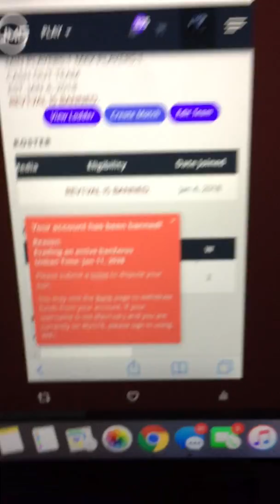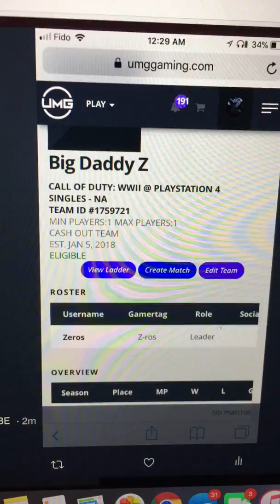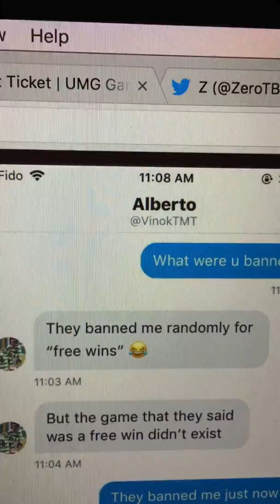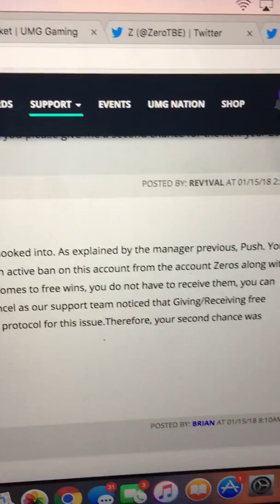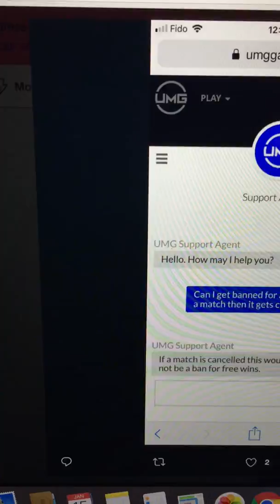UMG FALSE BAN PROOF